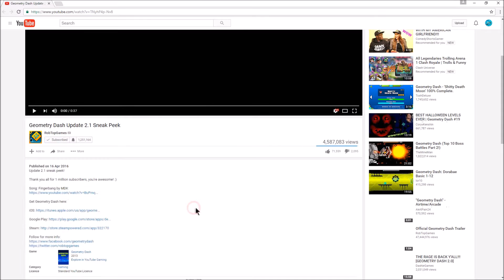[WHICH DASHER ARE U] Geometry Dash #43 | 5 Types Of Geometry Dashers (Part 2)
DONE!Took me around a week.I do hope u enjoy part 2!

10 likes for part 3! ;)

NOTE: THIS VIDEO IS FOR FUN ONLY,NO OFFENSE TO ANYONE I MENTIONED IN THE VIDEO

Tell me which dasher are u in the comments!

Add me on skype!There,we can have one on one chat or maybe a group chat ;)!Or if anyone wanna collab,then sure!
Username: kai 346